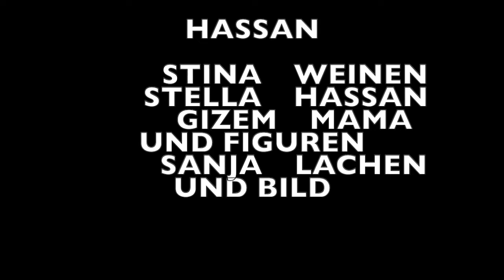HASSAN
Ein Videobeitrag von Schüler*innen der Neuen Oberschule Gröpelingen.